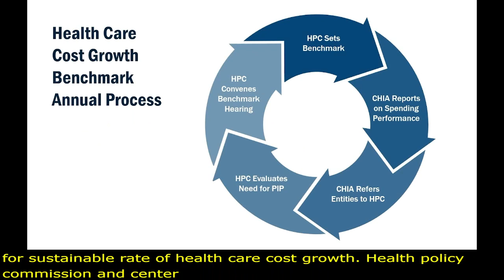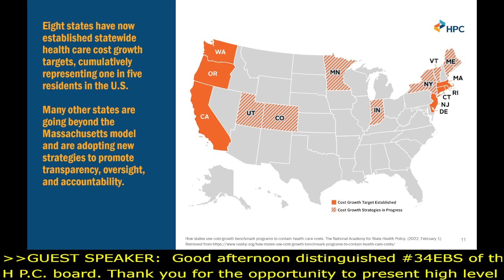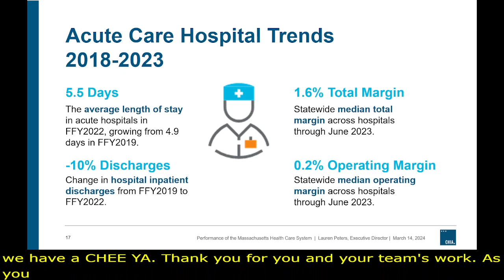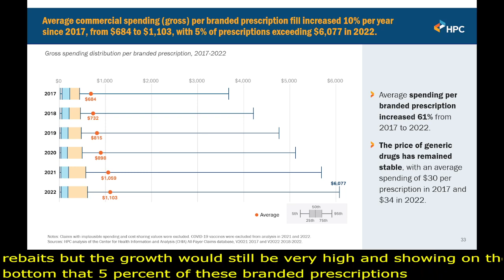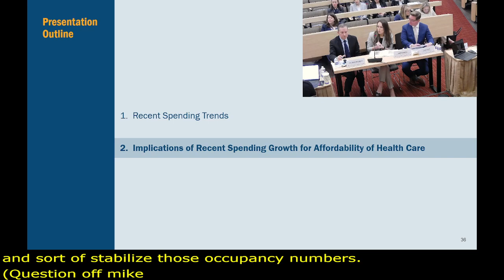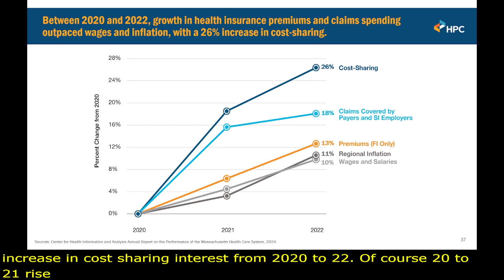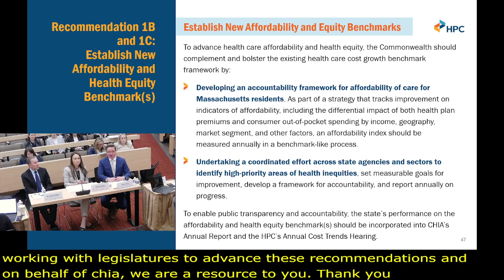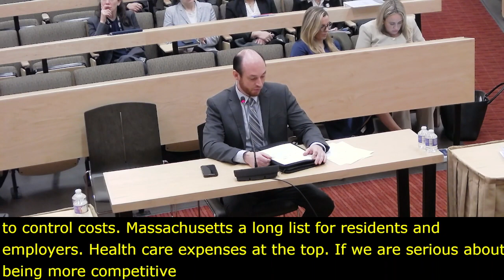Hearing to Determine the 2025 Health Care Cost Growth Benchmark